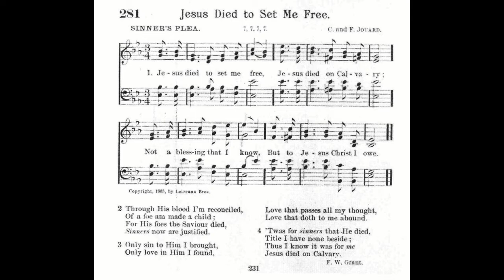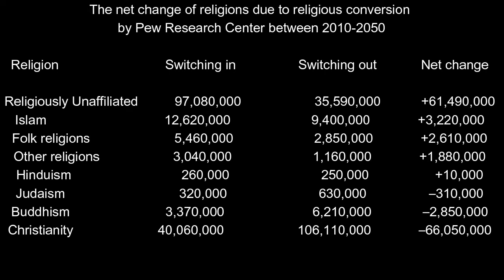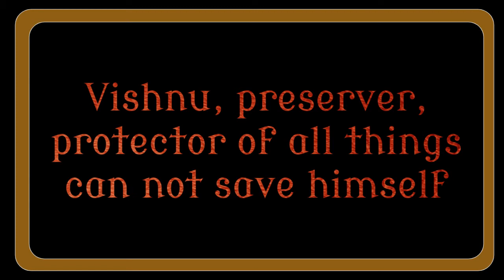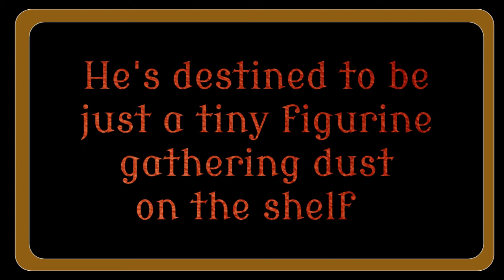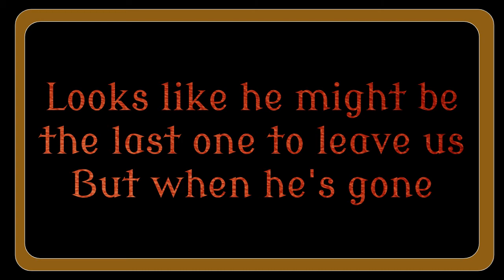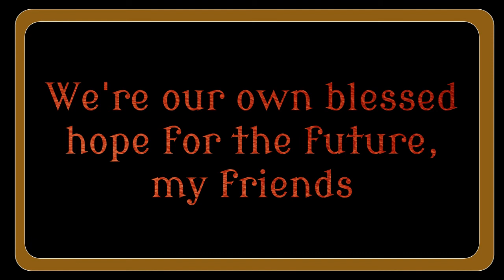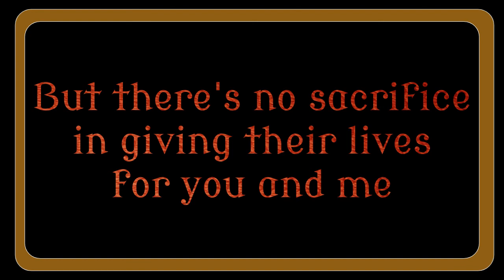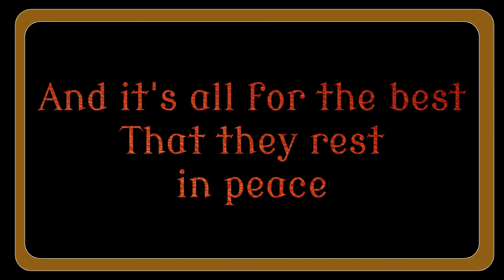"Gods Are Dying" | Upbeat Atheist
Atheist, religious. comedy, humanist music